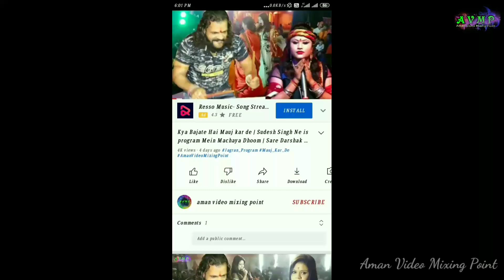Bol Bam Song | Jana Hai kawariyan Ke Piche Balam koi photo na khinche | Jagran Program | New Video